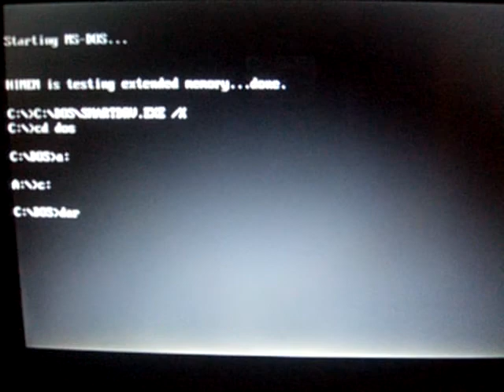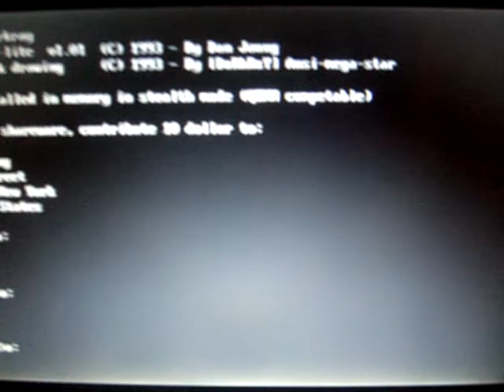Darkray DOS Virus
The Darkray virus displays an ASCII picture of a 3 1/2" floppy diskette in the upper right hand corner of the screen when the floppy drive is accessed.